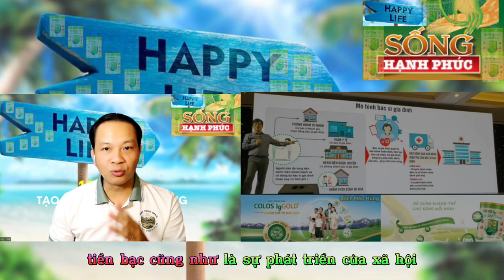Sức Khỏe là gì?